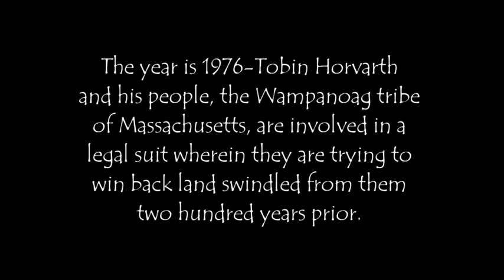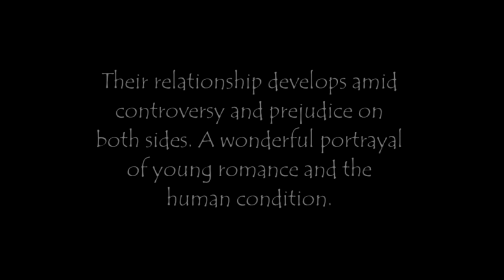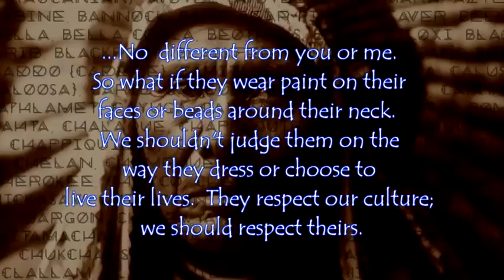John's Pond - book trailer